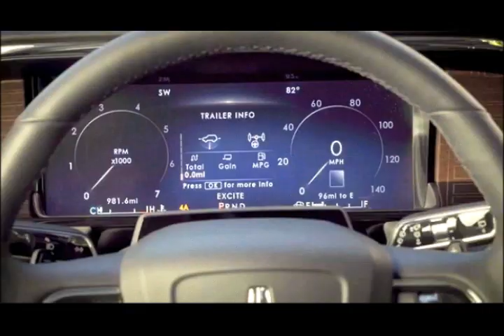NEW 2023 LINCOLN NAVIGATOR FOR SALE FOR SAFE FINANCIAL INVESTMENT